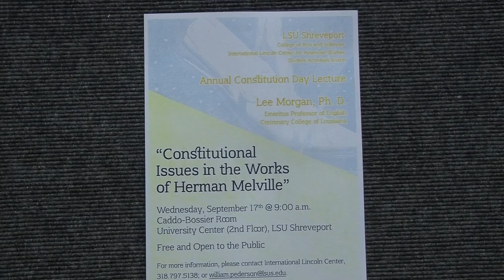Constitutional Day Lecture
Reporter Austin Brosset attends the Constitutional Day Lecture by Dr. Lee Morgan.